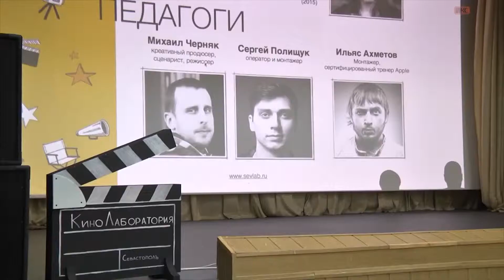Будни КиноЛаборатории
КиноЛаборатория в Севастополе, организованная  при поддержке тренинг-центра MobileTraining, Киношколы им. МакГаффина и Музея Героической обороны и освобождения Севастополя запустила первую смену интенсивного курса кинопроизводства от идеи до премьеры. Все участники КиноЛаборатории разделились на 4 команды и снимают 4 короткометражных фильма под руководством опытных педагогов.